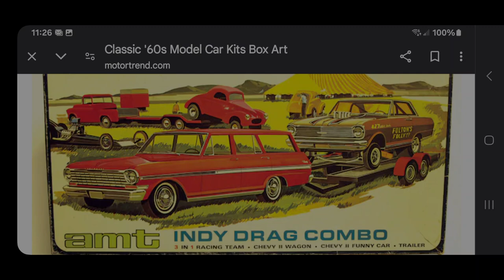Some AMT's Race Teams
A few race teams that I plan to build...